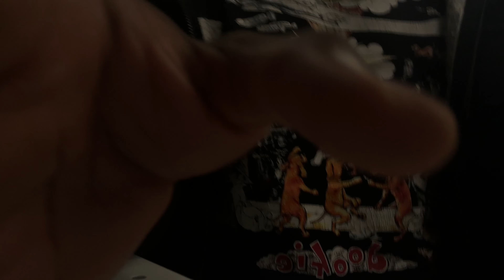Ep.30|| Easter Basketball Game